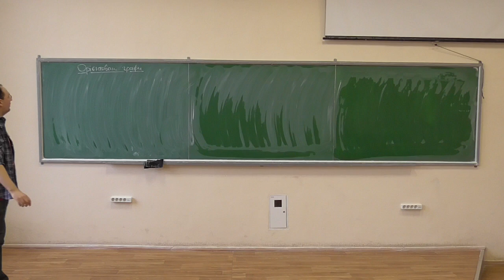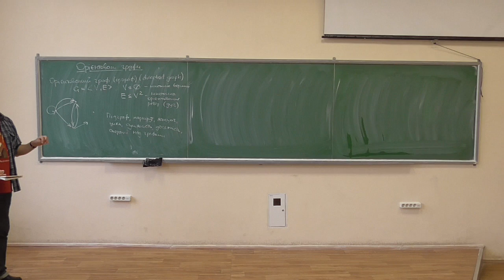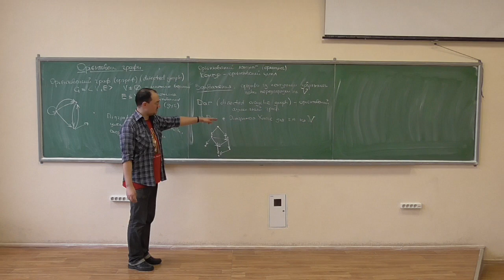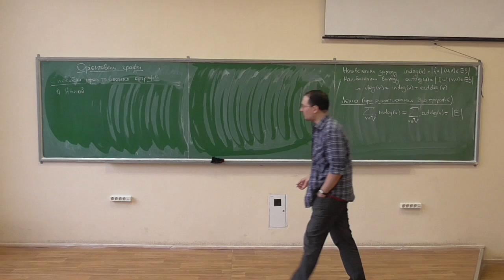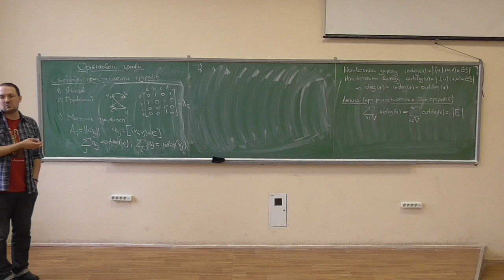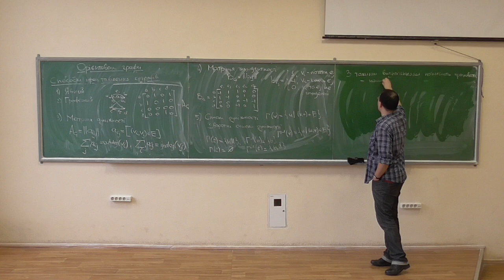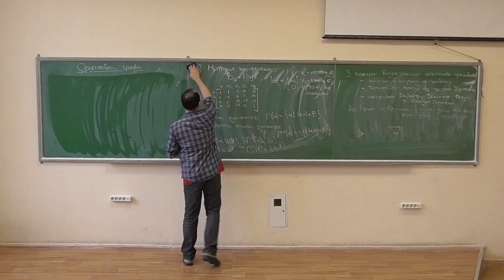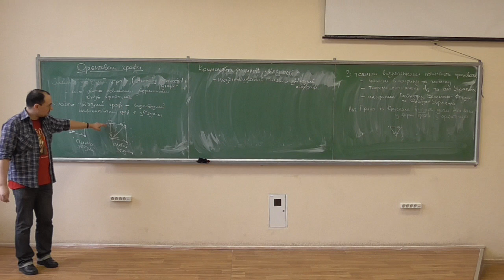Дискретна математика, лекція 23-2: орієнтовані графи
Розглянуто такі питання:
-- поняття орієнтованого графу (орграфу), перевизначення пов'язаних понять;
-- лема про рукостискання для орграфів;
-- способи представлення орграфів: матриця суміжності, матриця інцидентності, списки суміжності;
-- сильна та слабка зв'язність орграфів, компоненти сильної зв'язності.